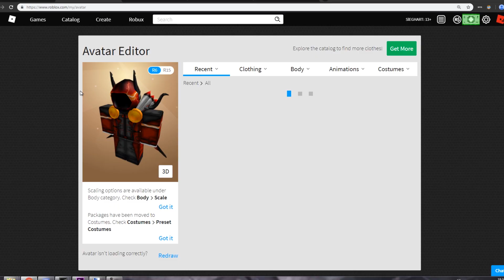COMO CONSEGUIR O SKELETON GRAPPLING HOOK (GANCHO)! [Roblox Evento Halloween]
Bem facil não? Vocês tem que ir até a porta da Mystic Tower!